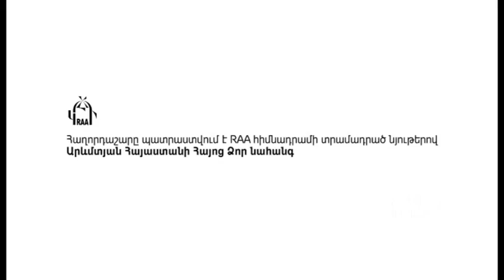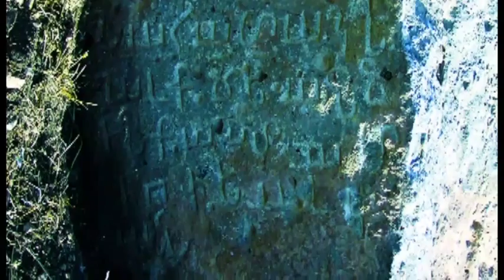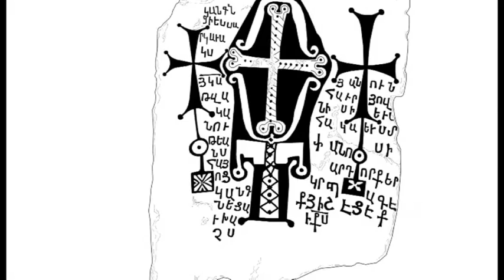Ճանաչենք Մեր Հայրենիքը / Հայոց Ձոր / Հաղորդում 5